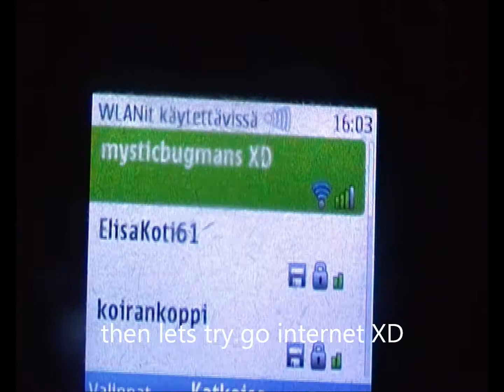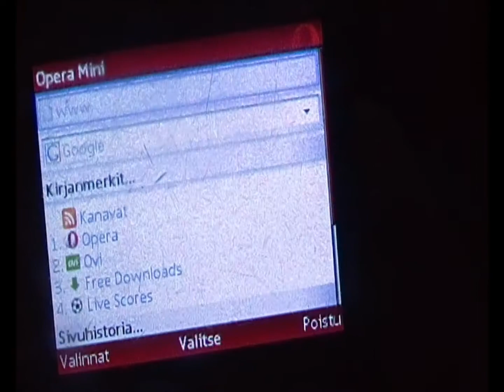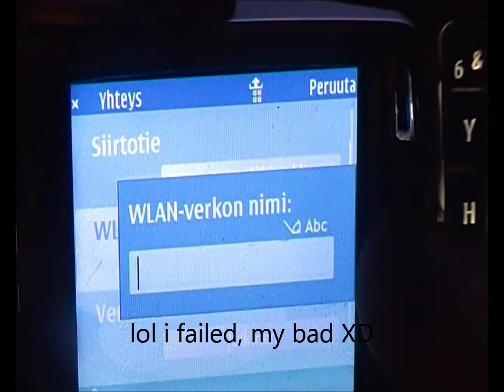set up android wifi hotspot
set up android wifi hotspot its on phone orginal settings menu no apps download! :)